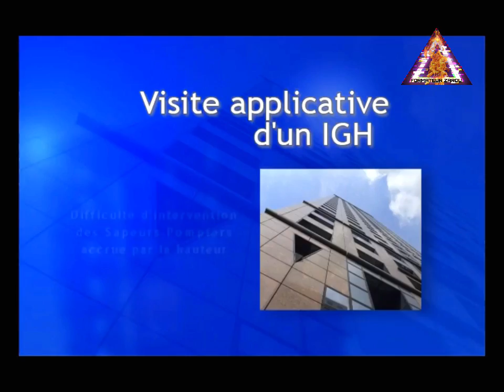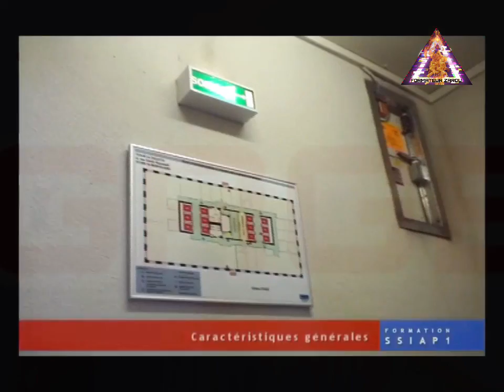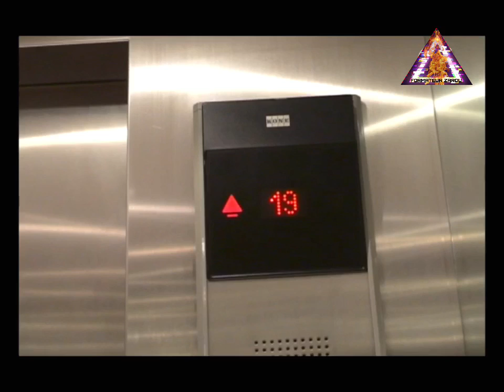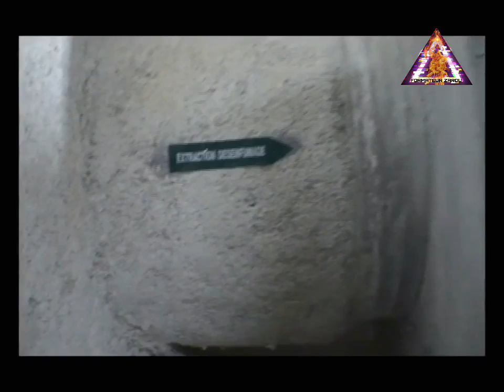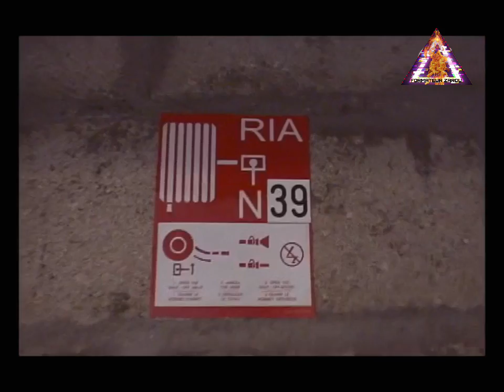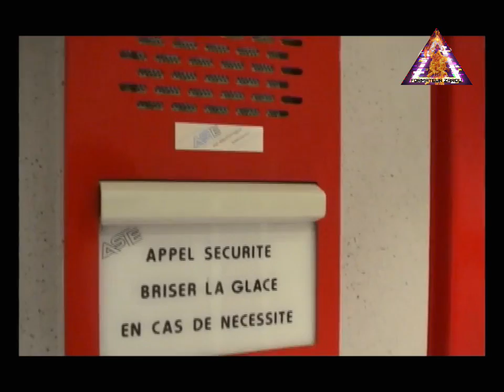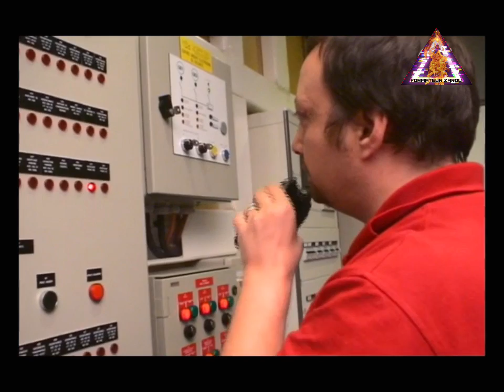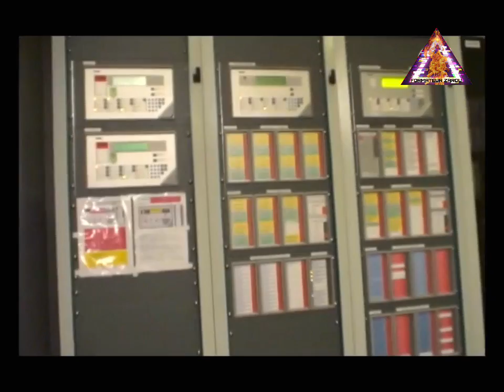VISITE VIRTUELLE IGH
Une vidéo de Fictis Prévention : expert en solutions digitales Santé Sécurité et Qualité de Vie au Travail
Fictis Prévention répond à vos besoins en formation dans les domaines de la Santé, Sécurité et Qualité de vie au Travail.

Visite virtuelle Immeuble de Grande Hauteur
SSIAP3
SSIAP2
SSIAP1